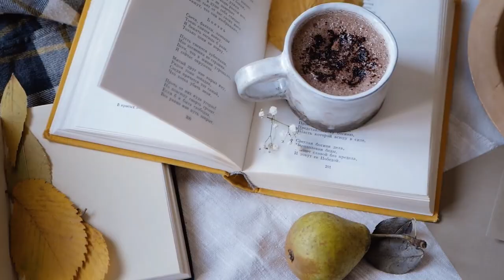Amazing Health Benefits of Almond || Benefits for Almonds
Almonds are one of the most popular nuts in the world and are known for their rich, buttery flavor and versatility in cooking and baking. But did you know that almonds are also one of the healthiest foods you can eat? In this article, we’ll take a closer look at the many health benefits of almonds, and how they can contribute to a healthy and balanced diet.

Heart Health: Almonds are a great source of monounsaturated and polyunsaturated fats, which have been shown to lower cholesterol levels and reduce the risk of heart disease. They are also rich in vitamin E, which is a powerful antioxidant that helps to protect the heart and blood vessels from oxidative damage.

Weight Management: Almonds are a high-protein, high-fiber food that can help you feel full and satisfied for longer periods of time, making them an ideal snack for weight management. The fiber in almonds can also help regulate digestion and prevent constipation, which can contribute to weight gain.

Brain Health: Almonds contain high levels of vitamin E, which has been shown to protect against cognitive decline and improve memory. They also contain riboflavin, which is essential for healthy brain function and can help to prevent migraines.

Blood Sugar Control: Almonds have a low glycemic index, which means they don’t cause a rapid spike in blood sugar levels. This can help regulate blood sugar levels and reduce the risk of type 2 diabetes. Additionally, almonds are high in fiber, which can help slow down the release of sugar into the bloodstream.

Anti-Inflammatory Properties: Almonds are high in antioxidants, such as Vitamin E, that help to reduce inflammation in the body. Chronic inflammation has been linked to a range of health problems, including heart disease and certain types of cancer.

Bone Health: Almonds are a great source of magnesium, which is essential for healthy bones. They are also a good source of calcium, which is important for maintaining strong bones and preventing osteoporosis. Additionally, almonds are high in phosphorus, which helps to build and repair bones.

Improved Digestion: Almonds are high in fiber, which can help to promote regular bowel movements and prevent constipation. They are also a good source of probiotics, which are beneficial bacteria that help to maintain a healthy gut.

In conclusion, almonds are a nutritious and delicious food that can provide a range of health benefits. Whether you enjoy them as a snack, in a recipe, or as almond milk, incorporating almonds into your diet is a simple and tasty way to improve your overall health. Whether you have heart disease, are trying to lose weight, or simply want to maintain good health, almonds are a great food to include in your diet. So next time you’re looking for a healthy snack, reach for a handful of almonds and enjoy all the health benefits they have to offer!

ChatGPT Jan 30 Version. Free Research Preview. Our goal is to make AI systems more natural and safe to inter